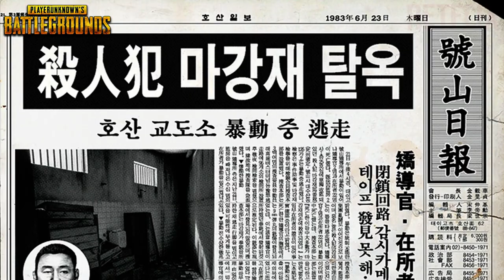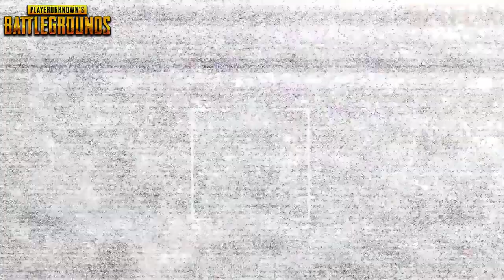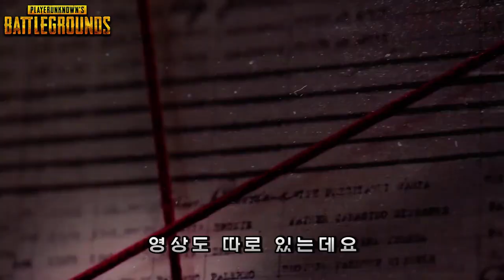【배틀 그라운드】 게임 스토리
FPS 게임 배틀 그라운드 비하인드 스토리 리뷰
펍지 유니버스 총정리 (1965~2022)